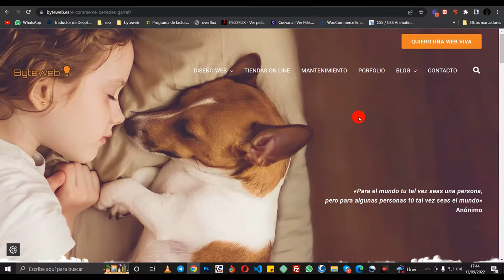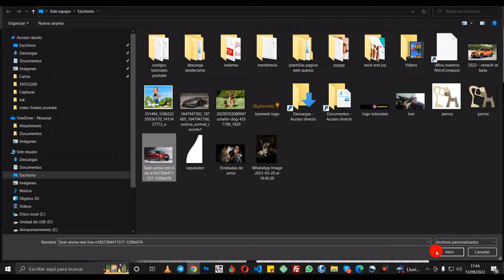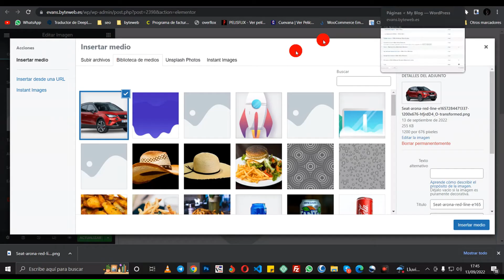✅ Quitar el fondo a una imagen gratis y online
En este vídeo os vamos a explicar cómo quitar el fondo a una imagen gratis y onlibe